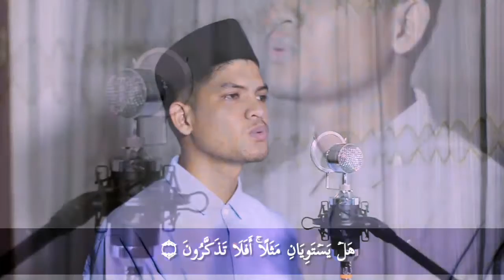SURAH HUD (سورة هود) KISAH NABI NUH DAN UMMATNYA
bantu dukungan untuk kami jangan lupa ikuti halaman dan youtube kami,agar kami semangat bikin konten yang berfaedah terima kasih..